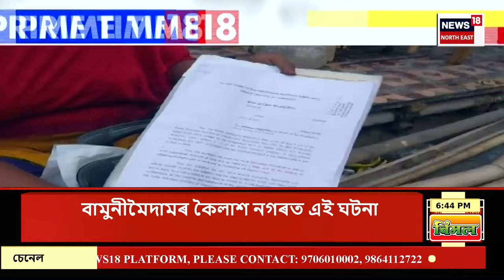PRIME TIME 18 : মহানগৰীত পত্নীক হত্যাৰ অপচেষ্টা স্বামীৰ | Guwahati News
PRIME TIME 18 |  মহানগৰীত পত্নীক হত্যাৰ অপচেষ্টা স্বামীৰ
0:00 Intro
0:41 ওদালগুৰিৰ কলাইগাঁৱত উত্তপ্ত পৰিস্থিতি